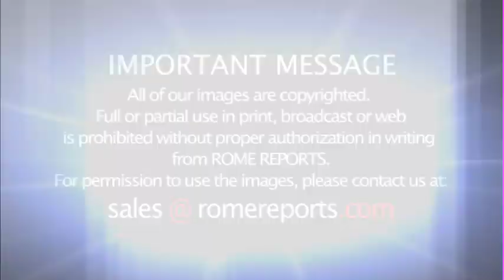Pope asks to persevere in prayer in moments of crisis